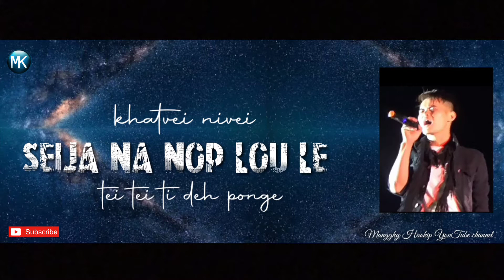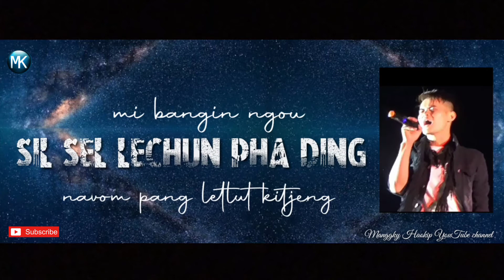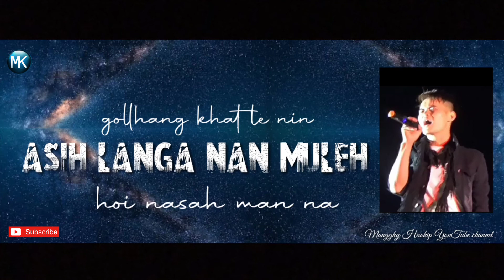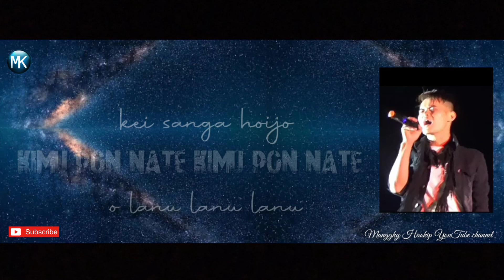AHOI JA DAN² NA || COVER BY MANGKY HAOKIP || KUKI SONG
THIS SONG IS A COVER SONG
COVER BY MANGKY HAOKIP
ORIGINAL SINGER-NEOPA HAOKIP

SONG-AHOI JA DAN² NA
VOCAL-MANGKY HAOKIP
LYRICS & TUNE-MANGKY HAOKIP
REC-SHAEHUN STUDIO

CLICK THE LINK GIVEN BELOW & LISTEN THE ORIGINAL SONG OF AHOI JA DAN² NA, BY THE ORIGINAL SINGER OF NEOPA HAOKIP

SONG LYRICS 👇👇👇

*.Khatvei nivei seija nanop lou le, tei tei ti deh ponge, e hilou kibol thei sah o lanu,

                  (ahoi ja dan² na kajol le nada ham? na hoimo lam kihet lou va, kajol leh nagah daham, kei sanga hoijo (kimu pon nate) ² o lanu³)

*.Na hoimo lam kihet lechun phading, chuti leh jol nop in nate, hoi kisa lheh a nahim nang nu vang

*.mi bangin ngou sil sel lechun pha ding, na vom pang let lut kit jeng, hoi kisa lheh a nahim? hey nang nu

*.gollhang khat le nin asih langa nan muleh hoi nasah man na, kahi tai ti a naki gel ham? mirror la naki vet khah lou ham?